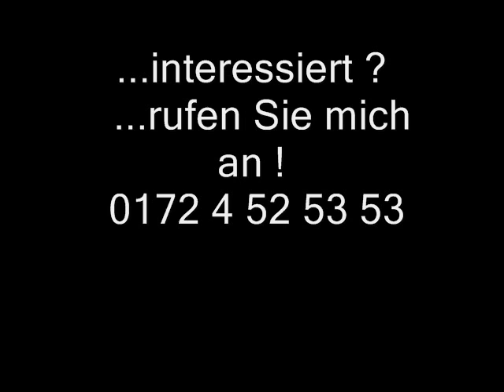Lothar Wenzel Demo1